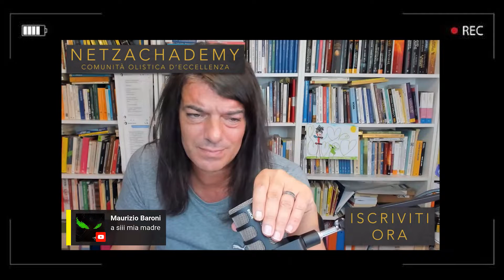IL MEGLIO DELLE LIVE #16 | netzachademy.net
ATTENZIONE: SE VUOI ESSERE CERTO CHE I MESSAGGI CHE TI ARRIVANO PARTONO REALMENTE DA ME INVIA UN MESSAGGIO SCRIVENDO: "Ciao sono. è Fabio che mi sta contattando?" al seguente numero: 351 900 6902 (orari ufficio)

► ►STA PER NASCERE L’ACCADEMIA MI RACCOMANDO DI ESSERE ISCRITTA/O PER OTTENERE INFORMAZIONI ANCHE SU EVENTUALE SCONTISTICA
Rimani quindi aggiornato sulle novità relative all'Accademia Olistica d'Eccellenza:
SE VUOI PERFEZIONARE L’ATTIVITA’ DI OPERATORE COGLI QUESTA OPPORTUNITA’

Inoltre per ottenere approfondimenti straordinari partecipa alle Live private che si tengono con Zoom ogni 2 martedì del mese alle 20:45, sono ad offerta libera per ora

PARTECIPARE E’ SEMPLICISSIMO ORA
 NON VIENE RICHIESTA ALCUNA PASSWORD
 TUTTO E’ ESTREMAMENTE FACILE

► ► SE VUOI CRESCERE COME OPERATORE OLISTICO O TI PIACE IL MONDO OLISTICO

E' fantastico poter rivedere Fabio nei migliori estratti dalle live mentre permette a chi lo segue, dopo aver fornito la propria data di nascita, di riconoscere l'origini dei blocchi. L'obiettivo è quello di fare ciò che lo stesso Jung suggeriva, ossia di portare al livello della coscienza ciò che è depositato in un angoletto dell'inconscio. Ma che intanto macina eventi talvolta non proprio tanto piacevoli. O ancora come affermava Antonio Bertoli quando suggeriva di riconoscere gli intrecci perché l'intensità del blocco si sarebbe, a parer suo, ridotto del 70%. Il percorso di Numerologia che Fabio tiene nella sua Accademia è orientato a formare persone che poi con la stessa abilità agiranno vuoi su sé stesse vuoi sugli altri in quanto operatore o operatrice olistica. Ovviamente il tutto prevede il contributo di persone del calibro di Jean Cloude Badard, Bert Hellinger e tanti altri.